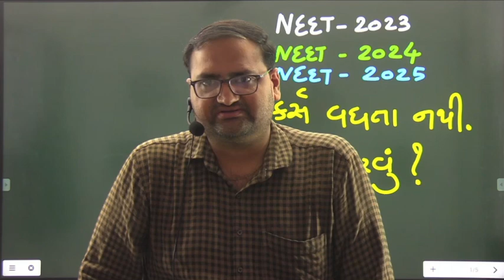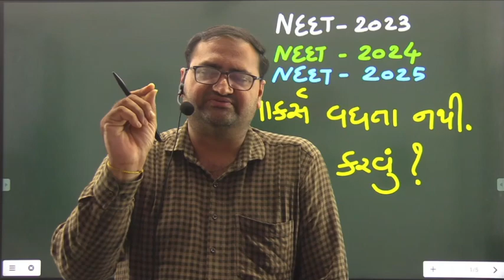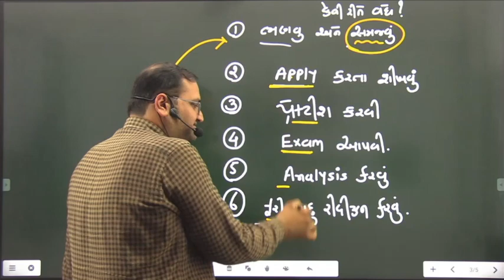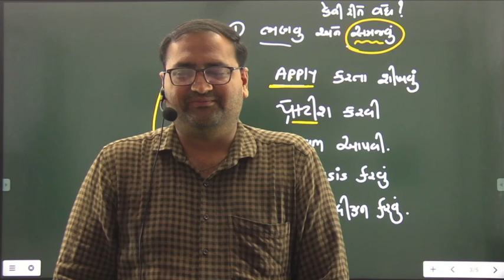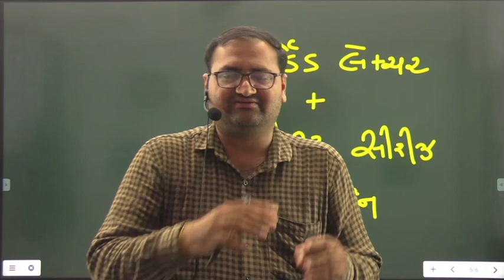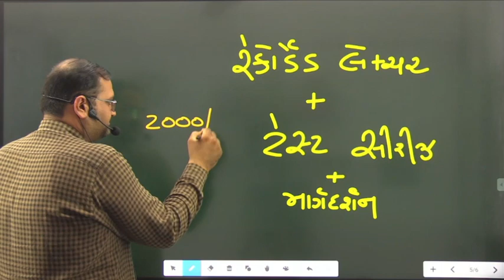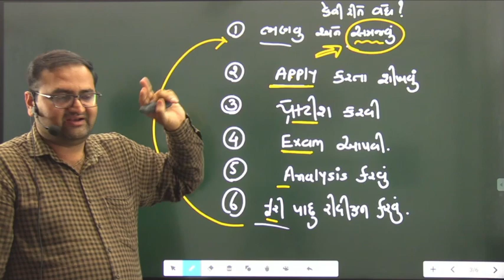માર્ક્સ વધતા નથી ? સોલ્યુશન છે જુઓ સંપૂર્ણ વિડીયો.|NEET 2023|NEET 2024|NEET 2025